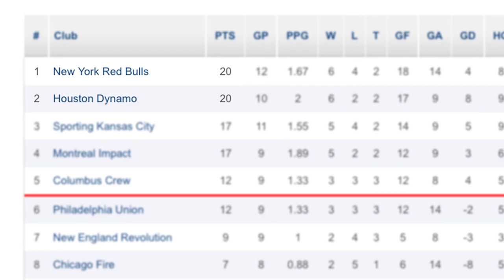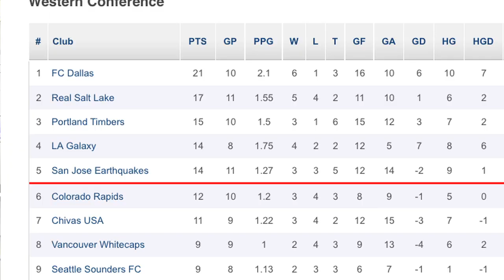Henry's wonder goal, Late drama around the league, Dempsey dreams of UCL - The Daily 5/9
Andrew and Simon recap Wednesday's MLS action, including a stunning goal by Thierry Henry and late game heroics by Djimi Traore and Nick Rimando. Plus, an update on Americans playing abroad, as Clint Dempsey looks to help Tottenham Hotspur qualify for the UEFA Champions League.